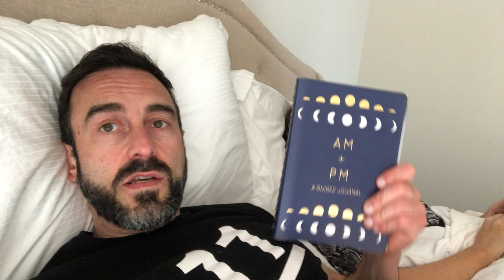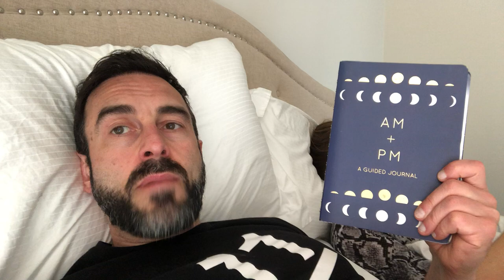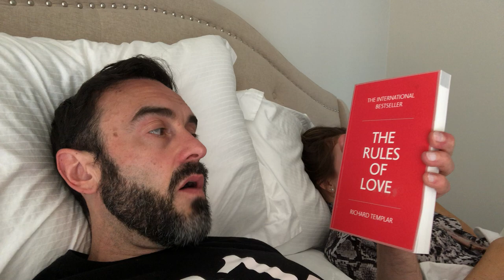Ultimate Evening Routine to Thrive During the Corona Virus Crisis